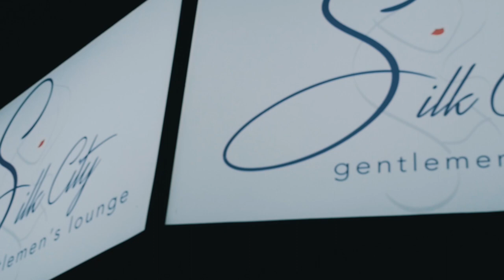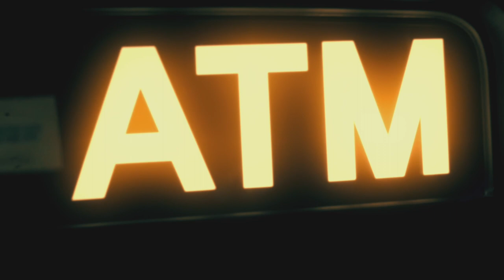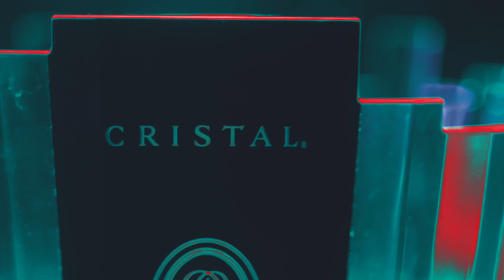Mona Monroe (aka DamShawtyBadd) at Silk City Gentelman's Club in Paterson, NJ